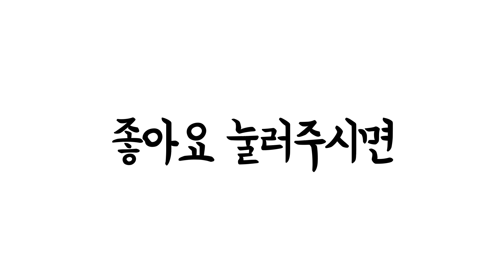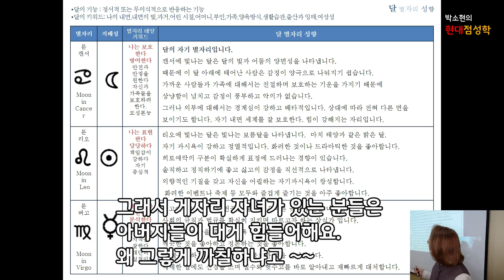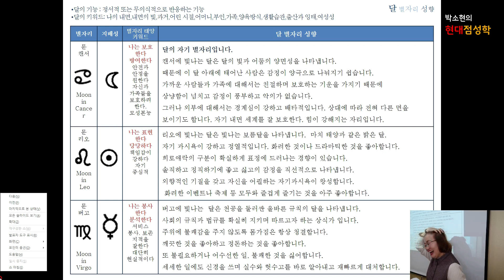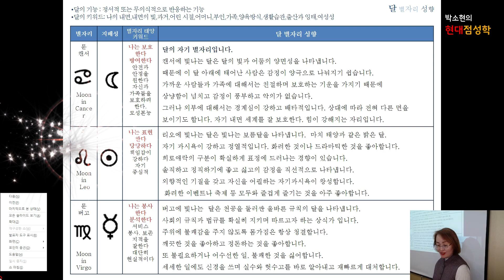[ 달 게자리] 달게자리 남편앞에서 절대 시어머니 욕하지 마라ㅣ결혼하기 쉽지않은 별자리ㅣ과거의 기억을 되새기며 사는 별자리ㅣ남자 달게자리 마마보이 경향이 있다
Moon in Cancer 달 게자리 ㅣ
달게자리- 아버지가 힘들어하는 자녀의 별자리
안전과 안정을 추구, 모성본능의 별자리
까칠하다,샤이하다.가족중심의 별자리
가장 잘 들어간 별자리중의 하나.

As above, so below
"위에서 그러하듯 아래도 그러하다"
Astrology(점성학)을 공부하는 사람들은
누구나 들어본 표현입니다
하늘에서 벌어지는 행성들의 움직임과 변화가
땅에서 일어나는 모든 일들과 불가분의 관계가
있다는 사상에서 점성학은 시작됩니다

네이탈(출생)챠트는 주인공이 태어났을 당시의
하늘에 행성들이 어떻게 배치되어 있었는지를
보여줍니다
이를 통해 주인공의 여러가지 특성과 기질,
품성, 재능등이 인생 어느 영역에 어떤 색깔로
나타날 수 있는지를 살펴볼수 있습니다
사람을 상대하는 직업을 갖고계신 분들에게는
별자리가 공부가 큰 도움이 될 것입니다
현재 세파트의 분들에게 현대점성학 강의를
해드리고 있으며 아래 사무실로 예약하고
방문주시면 무료로 별자리 상담을 해드리고
있습니다

◈결혼예물 글로리치 &별자리연구소
◈불교주얼리 파파라챠